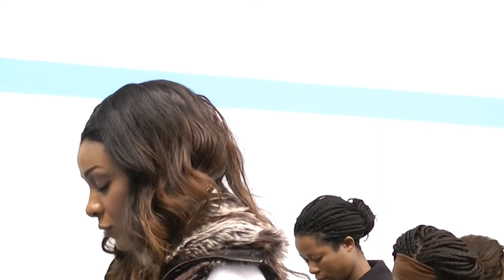JE SUIS COUPABLE MAIS J'AI UN AVOCAT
Message du Pasteur Love Monique Etien du Dimanche  24 mars 2013 à la Mission Évangélique de l'Unité